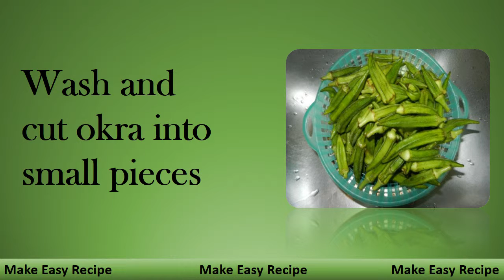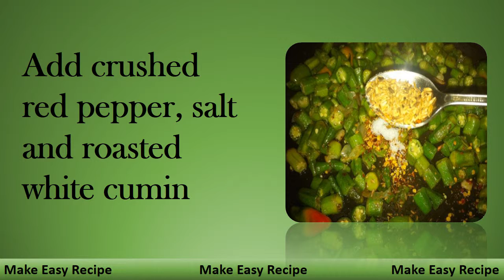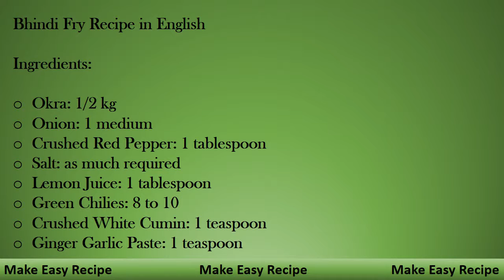How to Make Fry Bhindi Recipe